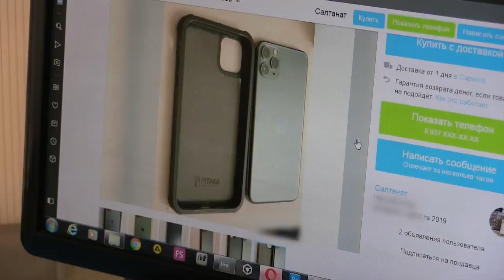Саратовец покупал смартфоны на фальшивые деньги и перепродавал на настоящие